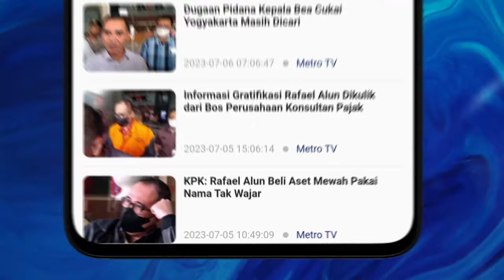ANIES-MUHAIMIN DISEBUT PASANGAN YANG BENAR-BENAR MENYONGSONG PERUBAHAN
Ketua DPP Partai NasDem Willy Aditya menyebutkan, calon presiden  dan Cawapres (Calon Presiden dan Calon Wakil Presiden) Anies Baswedan dan Muhaimin Iskandar alias Cak Imin benar-benar pasangan yang menyongsong perubahan. Willy juga mengatakan bahwa Anies merupakan faktor pembeda di pemilu 2024.